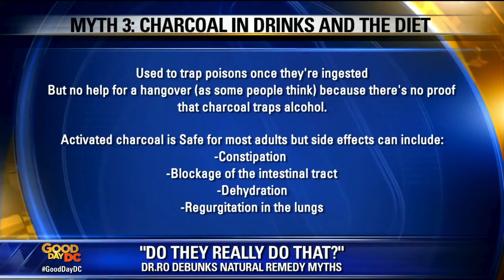Dr. Ro - Charcoal Myth